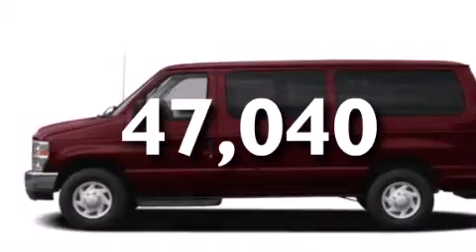2011 Ford Econoline Wagon Hiale Fl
We have been honored to serve the Miami FL area , we promise that your experience at our dealership will exceed your expectations ! Year : 2011 Make : Ford Model : Econoline Wagon Engine : Flex-Fuel V8 5.4L/330 Trans . : Automatic Exterior : Oxford White Miles : 47,040 Interior : Medium Flint Stock : 56517 OffLeaseOnly Miami 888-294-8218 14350 NW 56th Ct.